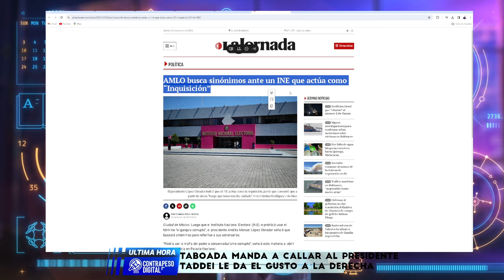¡NI JUDAS FUE TAN TRAICIONERO COMO DOÑA LENCHA! ahora el presidente tendrá que guardar silencio